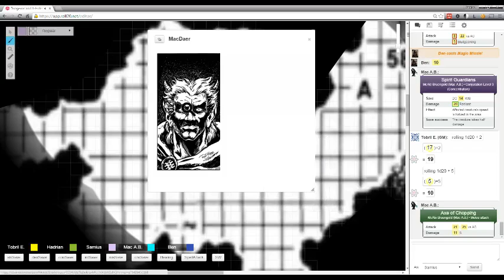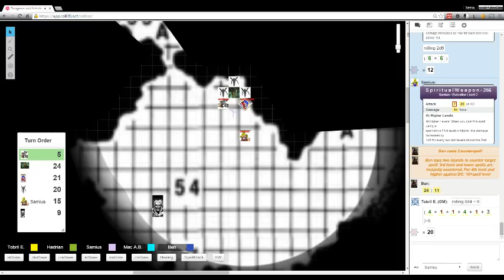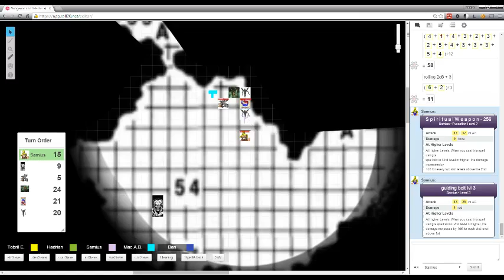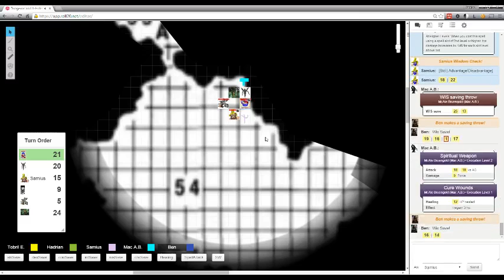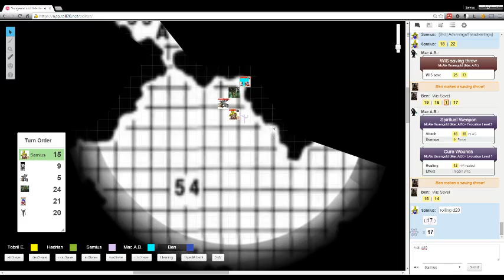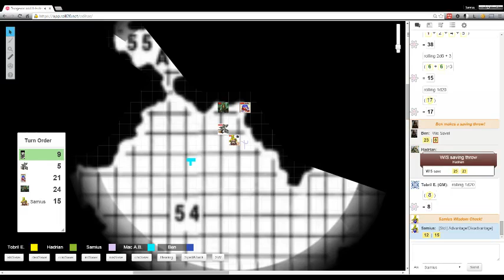Dungeons and A-holes 4.12.15 p1 - 2 / 2